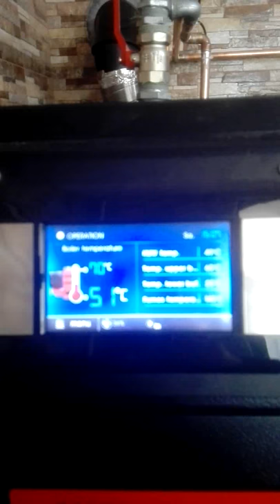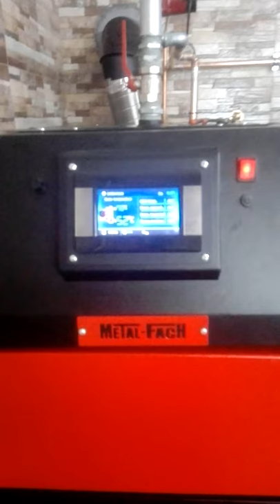Cazan pe porumb si peleti SEG-BIO-CLASSIC-50KW-Jud Braila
Cazan montat si pus in functiune de firma Gamma-Total-Instal srl Botosani in judetul Braila. Acest cazan functioneaza cu amestec format din 40kg boabe de  porumb uscate si 15 kg de peleti.